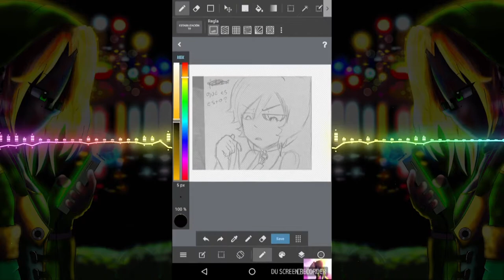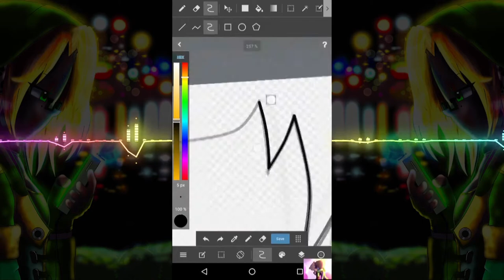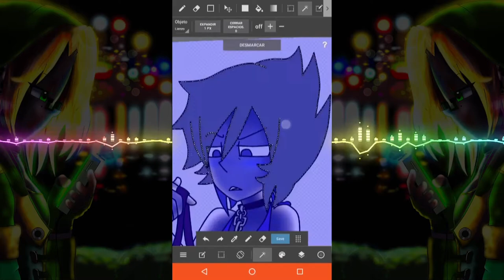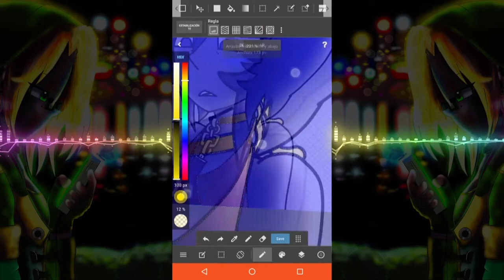Gotcha! [steven universe] Speed paint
ENG:Long time not see you frend!
here is a new little video for all of you!
now i will do more videos, i will do it more consecutive videos this time UuU.
i give some special background for all of you.
ESP: hace tiempo que no hago esto!
voy a volver a hacer speedpaints para ustedes UuU
y se van a hacer más consecutivos!
en este caso un dibujo de un comic que estoy haciendo dibujado con mi celular.
le di un fondo especial para que no quedara tan vacio.
Materials:
-Moto G3
-Medibang paint
-My hand (no stylus)

thanks you for all the support!!//gracias por todo el apoyo!

Artista musical:
Support Jebase